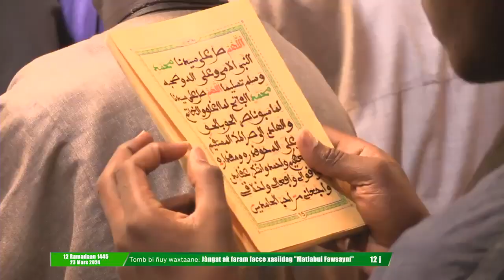Xassida Matlaboul Fawzeyni: Janguat ak Faram Fathié Serin Maam Moor MBÀKKE Amdi- Waxtaanu Koor 2024